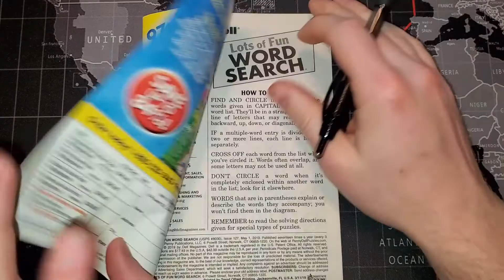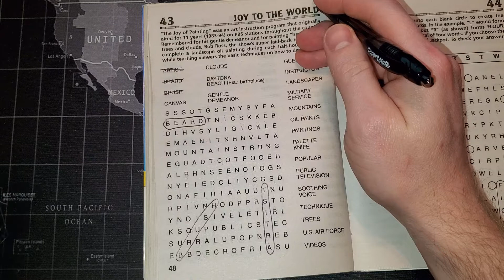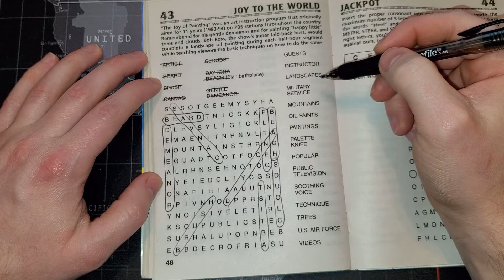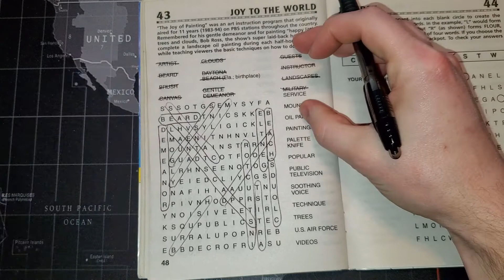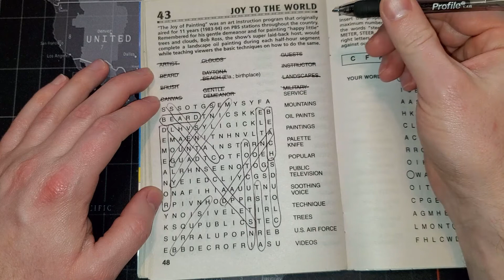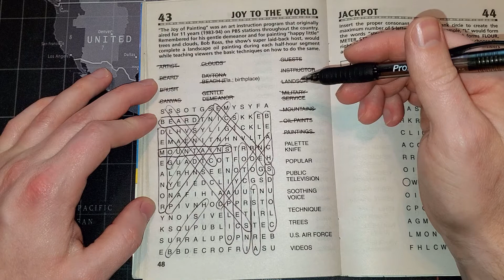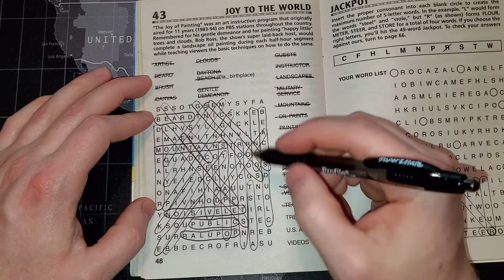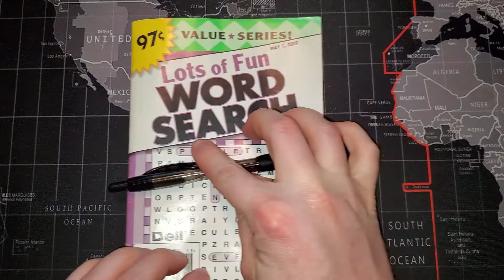Lofi & Paper Sounds | Word Search - Puzzle 43: Joy To The World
Lots of Fun Word Search Book
May 1, 2019 Edition

Paper Mate Profile 1.4B